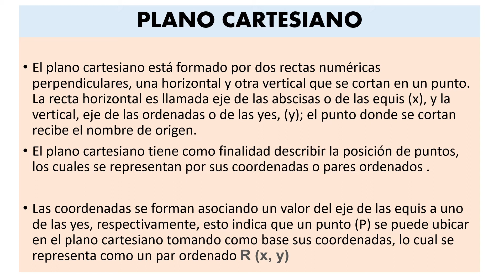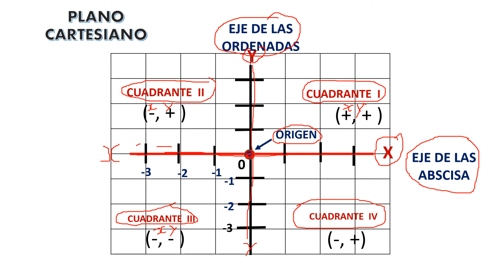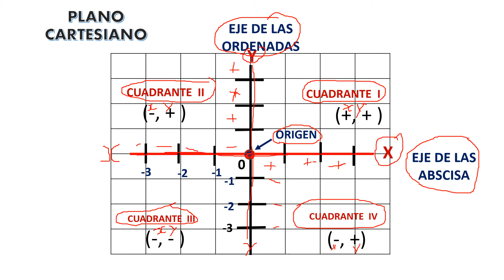UBICACIÓN DE PARES ORDENADOS EN EL PLANO CARTESIANO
UBICA PASO A PASO TUS PARES ORDENADOS EN EL PLANO CARTESIANO EN MATEMÁTICA MAKANUDA